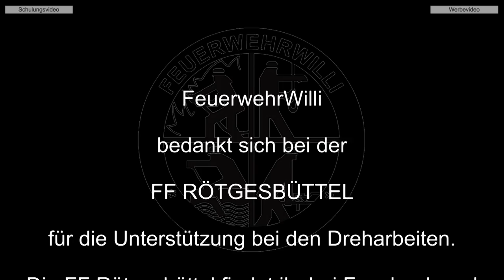Teil 1: Netz- und Schaummittel PRAXIS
Was kann man mit Netzmittel machen und was gibt es für Armaturen um das zu nutzen?
FeuerwehrWilli zeigt Dir wie man Netzmittelbehälter (mit B- und C-Anschluss) einsetzt. Was eine Netzmittel-Pistole ist ...und vor allem, wie man es betreibt.
Das Ergebnis kann sich sehen lassen.

Vielen Dank an die Kamerad(inn)en aus Rötgesbüttel :)